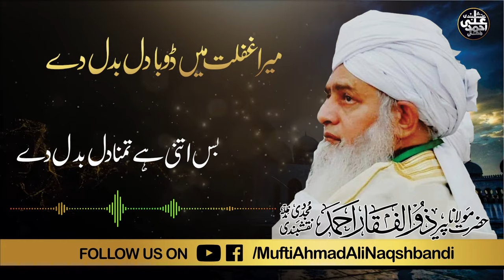MERA DIL BADAL DAY |MUNAJAT|HAZRAT MOULANA PEER ZULFIQAR AHMAD NAQSHBANDI D.B | LYRICAL VIDEO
mufti
peer
quran
naqshbandi
sufi
mufti menk
quran mp3
yasin sharif
quran online
quran explorer
yaseen pdf
al quran online
quran411
yaseen sharif
amir khusro
quran pdf
noble quran
tafsir
bulleh shah
p2p meaning
peer meaning in hindi
quran karim
peered
mufti menk twitter
quran audio
tamil quran
baba bulleh shah
quran reading
omar hisham al arabi
lite quran
ibn kathir
peer to peer meaning
moinuddin chishti
raad al kurdi
menk
maher al mueaqly
allah in urdu
yaseen full
quran app
mufti day
mufti abu layth
quran kemenag
sufi meaning
peers in tagalog
ismail ibn musa menk
koran online